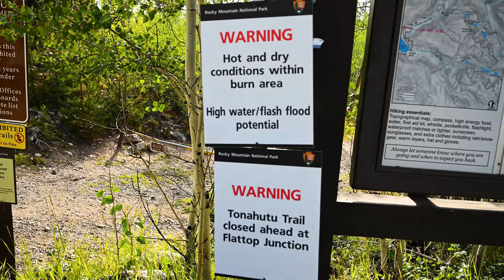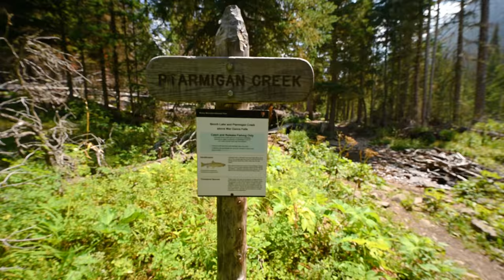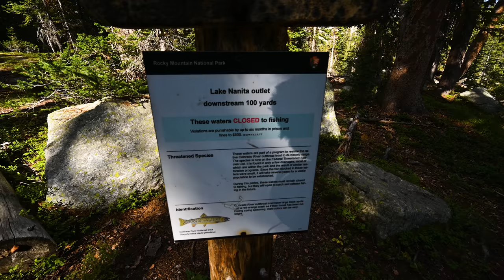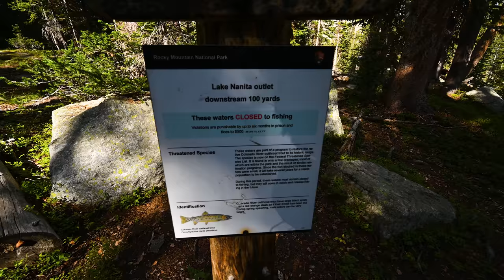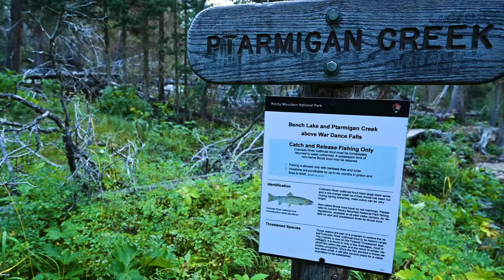Rocky Mountain National Park Backcountry Hiking and Camping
North Inlet area. West side. 2 night backpacking trip in Rocky Mountain National Park, Colorado, USA. Filmed on Nikon z6ii and 14-30mm f/4*. Scenic destinations include, Cascade Falls, North Inlet Falls, Lake Nokoni, Lake Nanita, Pettingel Lake, Wardance Falls, Bench Lake, Ptarmigan Lake, 'Wonderland Lake' and Snowdrift Lake.

Photography Gear to Make this Video

Nikon Z6II

Landscape Lens
Tripod head
Favorite tripod
On camera microphone

00:00 - North inlet trail
01:20 - Cascade Falls
02:45 - Big Pool
03:35 - North Inlet Junction Campsite
04:55 - North Inlet Falls
05:18 - Lake Nanita Trail
06:02 - Lake Nokoni
07:04 - Lake Nanita
07:51 - Hiking to Pettingell Lake
08:25 - Pettingell Lake
09:22 - Dinner time
09:47 - Day two
10:11 - Climbing up Wardance Falls
11:40 - Bench Lake
12:32 - Bushwhacking up Ptarmigan Creek
14:46 - Ptarmigan Lake
16:53 - 'Wonderland Lake'
17:52 - Snowdrift Lake

*Pettingell Lake to the start of Dinnertime timestamps were filmed on the iphone 12 do to dead battery on the Nikon.